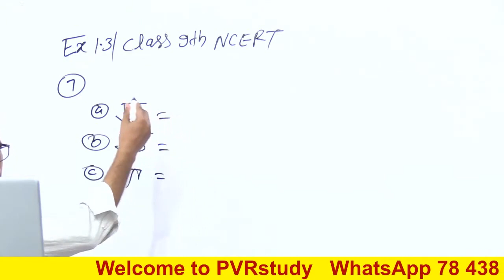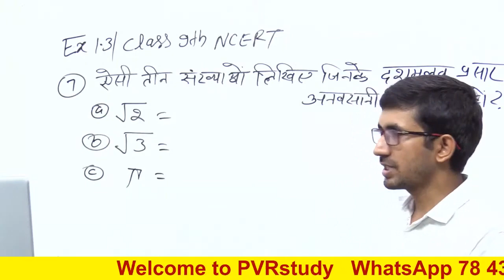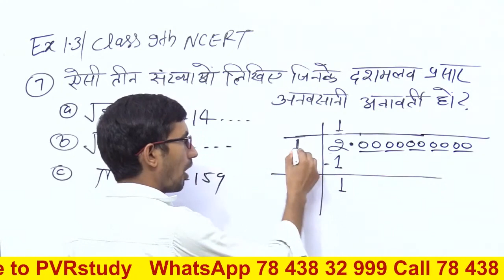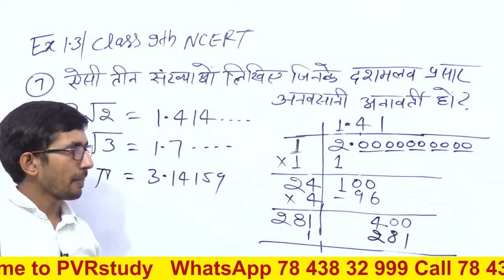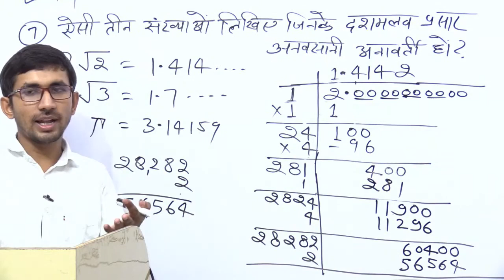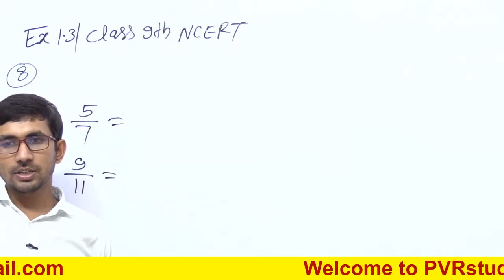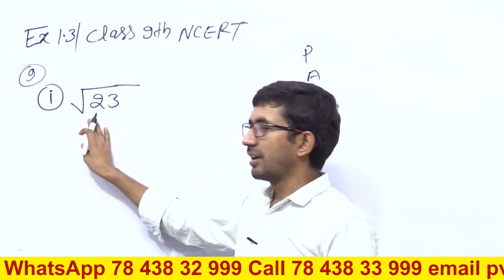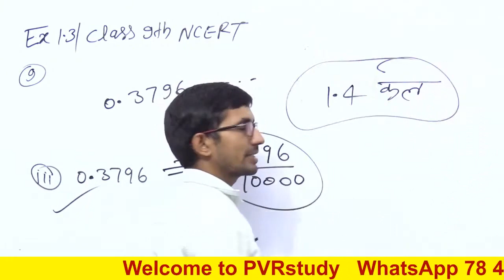कक्षा 9 की गणित Part 6